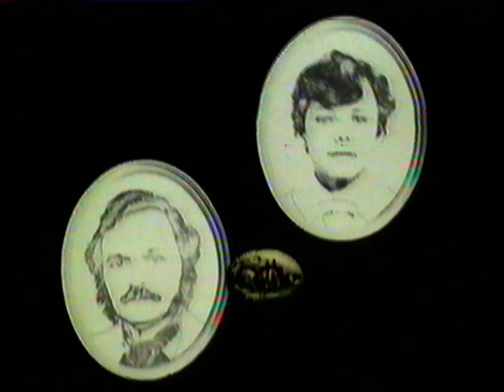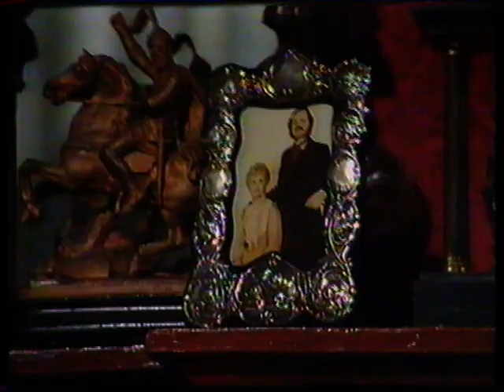TV Show: Vice Versa. Episode 1 Year: 1981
Role reversal comedy as a father and son swap bodies thanks to a magic talisman.    Actors:  Adam Bass, Peter Bowles and Robin Crane.